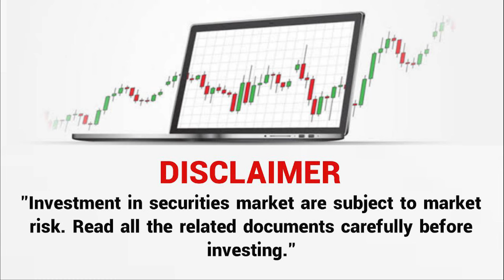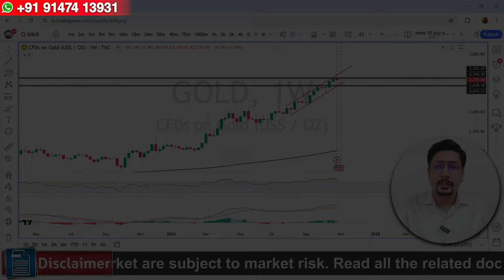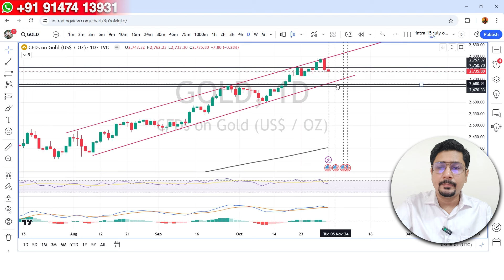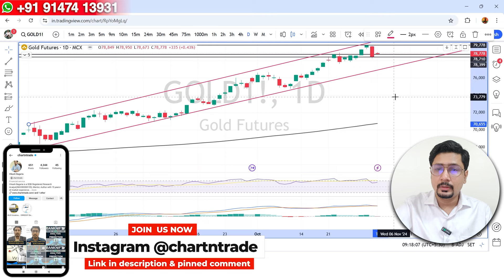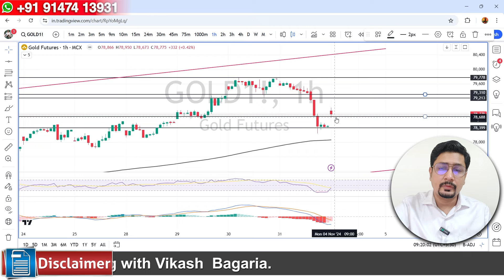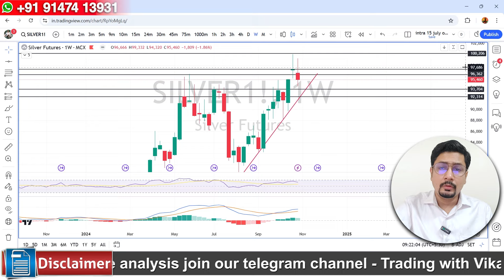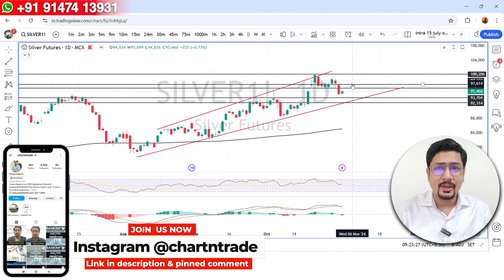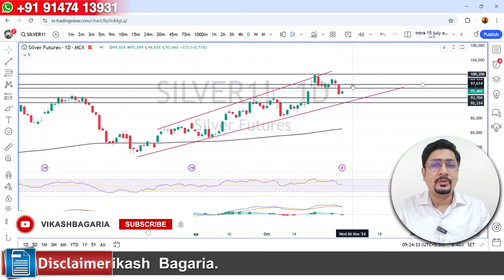Gold Silver Analysis For Monday | Gold Silver Prediction For 4 November | Gold mcx Weekly analysis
Silver mcx weekly analysis | Silver Technical Analysis
Gold Price Prediction For Monday | Silver Analysis | Gold Price Forecast | Gold News
About:
I have launched Chart N Trade as an initiative for the young generation who is interested in Learning and start taking informative decision the stock markets! Speculation Can Lead to Huge Losses!!
"Registration granted by SEBI & Certification from NISM in no way guarantee performance of the intermediary or provide any assurance of returns to Investors."

gold price
gold prices
gold mcx analysis
gold price news today
gold weekly technical analysis
gold daily technical analysis
gold price forecast
xauusd gold Elliott wave analysis
gold price 2024
gold technical analysis 4 November 2024
gold daily forecast
gold price prediction 4 November 2024
gold silver price
MCX gold price
gold 2024
commodity
gold and silver
silver price
silver prices
mcx silver latest news silver price
silver price predictions
Stock market
silver price today
Silver mcx analysis
commodity
silver mcx latest analysis
mcx silver news today
silver price
silver analysis today hindi
silver price news today
mcx silver news today live
silver mcx live trading
silver news
forex forecast
silver weekly analysis
silver mic news today